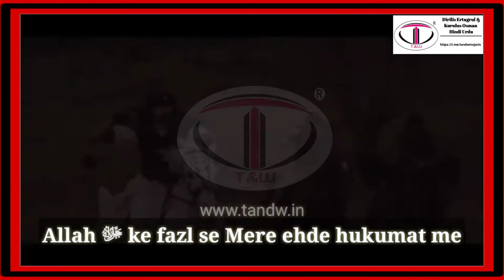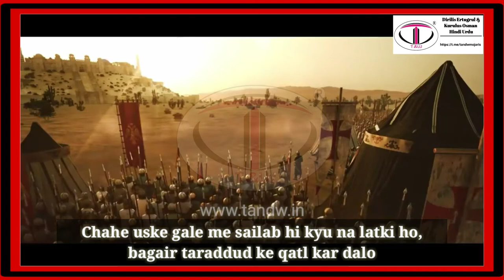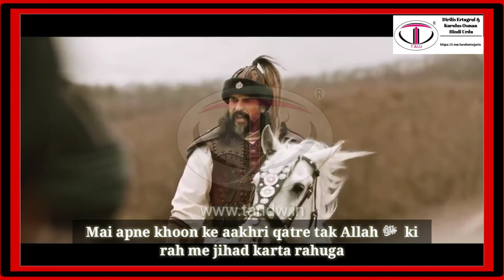MALAZGİRT 1071 - Yakında Sinemalarda Trailer 3 (WAR of ANATOLIA With Roman English Subtitle) TandW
Malazgirt Trailer 3 Roman English  1071
Arslan Alp
tugrul Sahab Ka Pota

Dialogs

 Mai apne dada tughrul Sahab ki khwahish poori karna chahta hu
AllahTaAala ke fazl se.
Mere ehde hukumat me
Turko ki watan ki talaash ikhtetam ko pohchegi.
Hamare badshah khatre me padh gaye hai
Faoj barbad ho chuki hai
Sipahi muntashir ho chuke hai
Aur sone pe suhaga ye ke turk hamaare badshahat ke liye bohot khatra bante jaa rahe hai
Har guzarte din ke sath unki taakat me izafa hota jaa raha hai
Ham jante hai ke ROmi andruni mushkilaat se do chaar hai
Aur ye hamare liye bohot hi shandar moqa hai
 Waqt guzarne ke sath sath
 Ham islami parcham rom ke andar lehraye ge
 Apna qila wapas haasil karne tak
 Yahaa ek taqatwar badshah ka hona zaroori hai
Jo ek taraf hukumat sambhale, to dusri taraf faoj ki kaman kare-
AllahTaAala hamari ladai ko baa Barkat banaye
 Aameen
Kal, faoje harkat me aana shuru kardegi
 Ab khoon behne se roka nahi jaa sakta
  Sulatan Aali Qadr
 Dedh laakh ashkhas aa rahe hai
 Ham saare ke saare turk jama hokar bhi, tees hazar ki tadad tak nahi pohoch sakte
 Badi fatuhaat aese hi haasil ki jaati hai
 Tum logo ke samne jis mazhab ka bhi manne wala ho
 Chahe uske gale me sailab hi kyu na latki ho, bagair taraddud ke qatl kar dalo
 Tum me se har ek ke liye khudawand ki mumalkat me khas jaga hai--
 Deen ke asal chokidar ham hai
 Khudawand ham sab ko hifazat kare
Unki faoj khwa kitni hi badi ho
Aur chahe ham jitne bhi tadad me kam ho
 Mera ye safed libas, mera kafan ban jaye
Mai apne khoon ke aakhri qatre tak AllahTaAala ki rah me jihad karta rahuga
Aaj shaheed hone ka din hai
Sultan aap kya soch rahe hai?
Soch raha hu ke itne romiyo ko dafan kaha karunga, sulemaan
Hazaro saal ki jang ke liye tayyar hai?